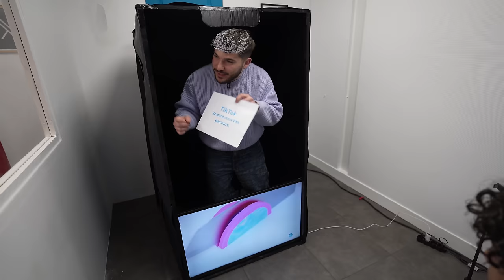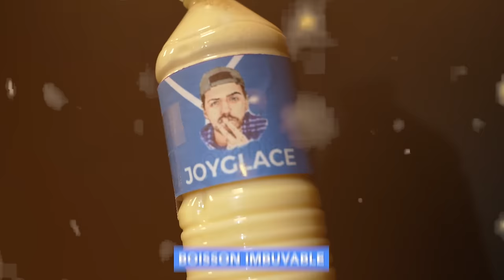CHOISIS LA BONNE PORTE AVEC NICOTINE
Aujourd'hui, c'est choisis la bonne porte avec Nicotine ! Vous commencez à connaître le concept : deux portes, une rouge, une bleue. Parmi les deux, une seule est bonne, l'autre est mauvaise. Mais la couleur ne veut rien dire 😈.
 Insta de nico : nico_tine84

 montage : @jerome_effel